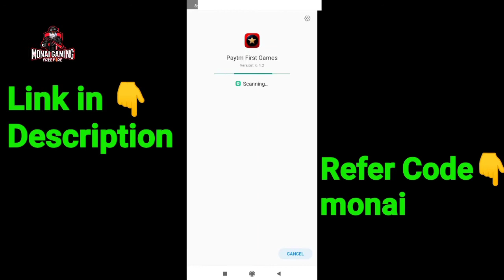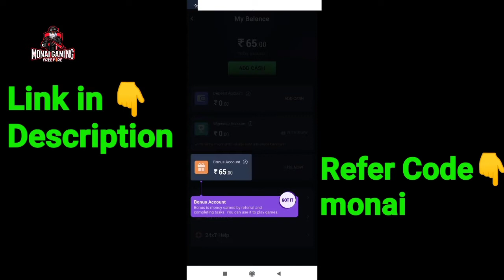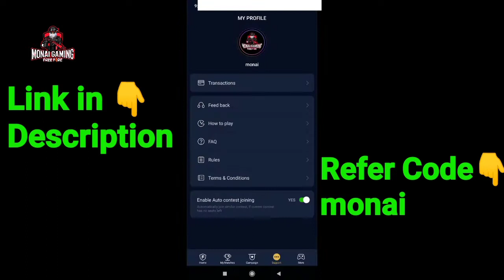ANKUSH KILLED ꧁▪ ＲคᎥនтαʀ ࿐ In SOLO VS DUO RANK PUSH MATCH 👑 // FREE FIRE REACTION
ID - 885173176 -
༄Monai᭄Bhai࿐

⭐Device - Redmi Note 8 pro 64GB ram 🙏
     Edit - Powerdirector
     Vocals - my self